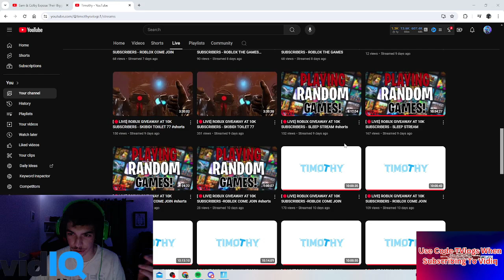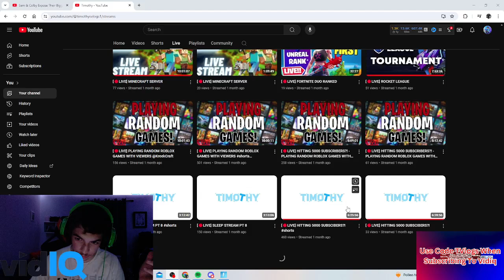This Needs To Be Addressed